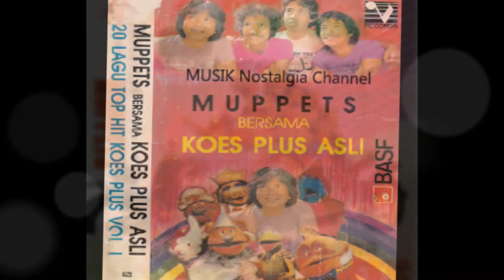MUPPETS -- DI PANTAI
Terima Kasih